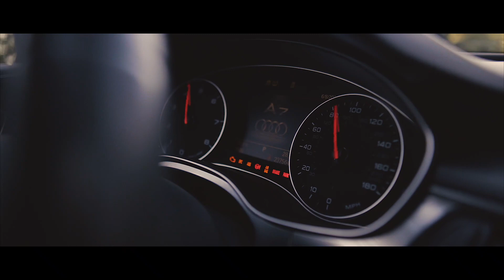Audi Club Georgia (ტური ღვთაების მონასტერში)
კლუბის გასვლა, ღვთაების მონასტერში. 2020